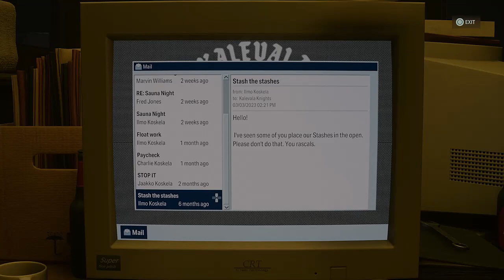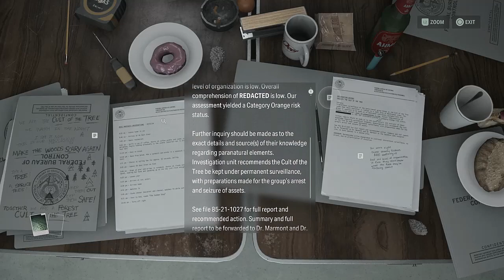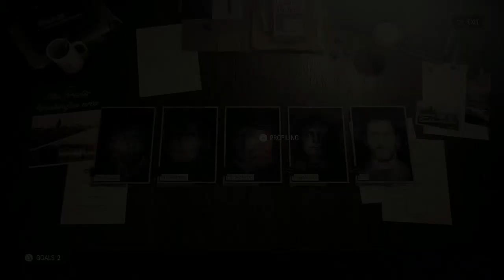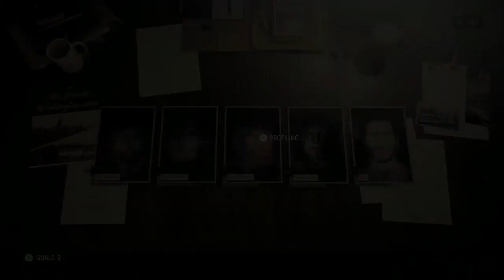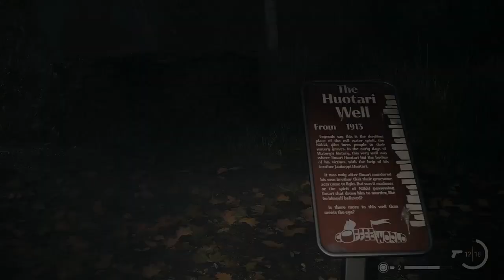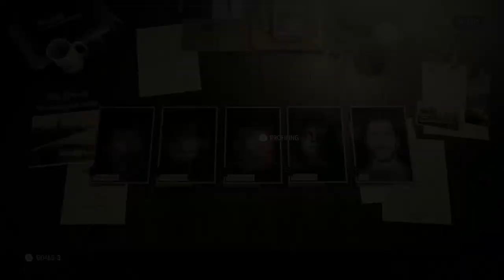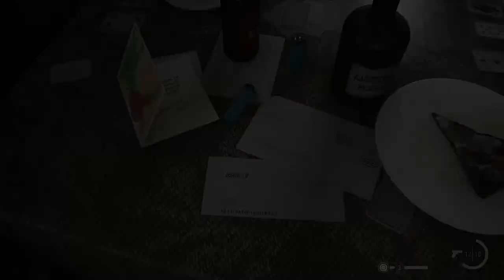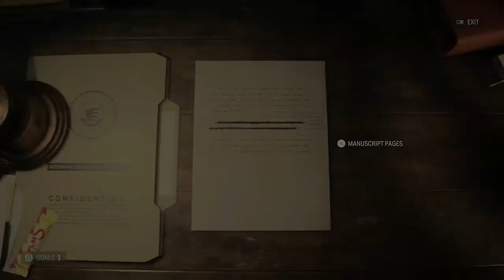SAGA'S PISTOL is the WORST GUN in GAMING (Alan Wake 2 Part 8)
Alan Wake 2 Gameplay with Commentary Part 8

Channel @hugecolt